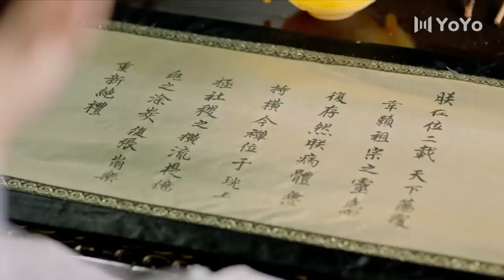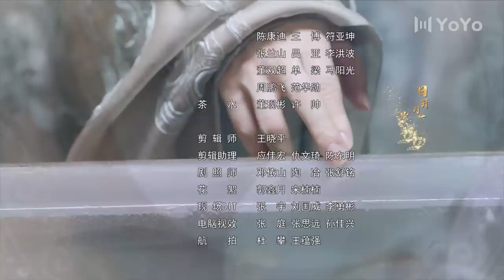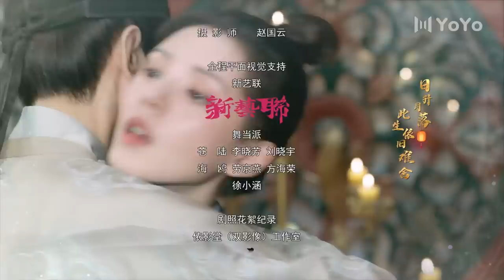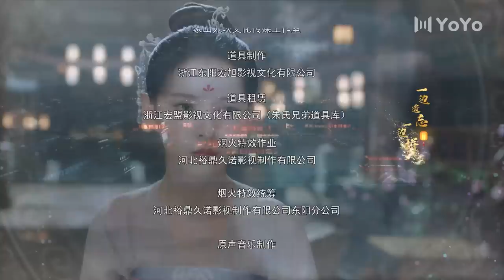【ENG SUB】与君歌42 | Stand By Me 42（成毅 / 张予曦 / 韩栋 / 宣璐 / 何晟铭 ）